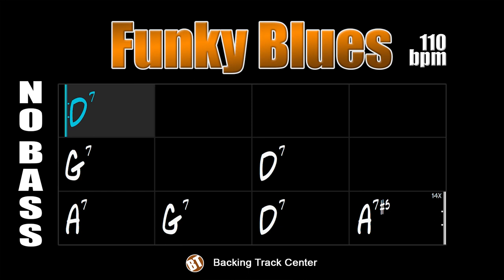Funky Blues NO BASS Backing Track - 110bpm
Funky Blues NO BASS Backing Track - This accompaniment track is aimed at bass players to practice the blues cadence.

backing tracks.

It is a cadence of blues in the tone of D without bass. The level of difficulty is easy for the beginner bass player to use quietly what he learns in classes, more experienced instrumentalists will be free to apply advanced knowledge because the groove rhythm of this backing track will allow the use of the most varied techniques.

There is no barrier if the bassist wants to improvise on this jam track, it is possible to use at will the pentatonic scale, arpeggios and the most varied blues and funk riffs.

In this track we use drums, organ and two guitars. The tempo is at 110bpm.